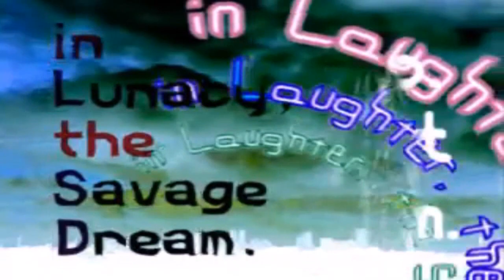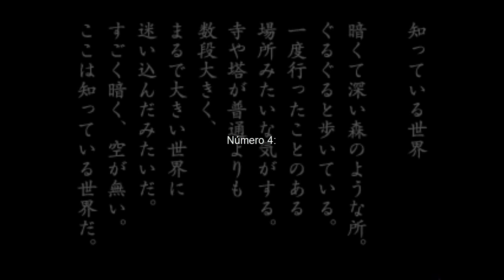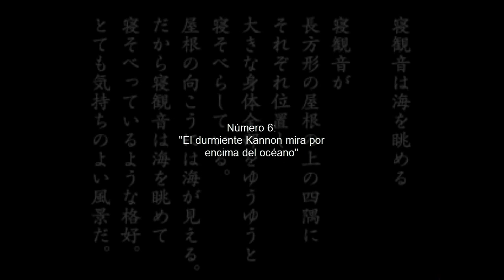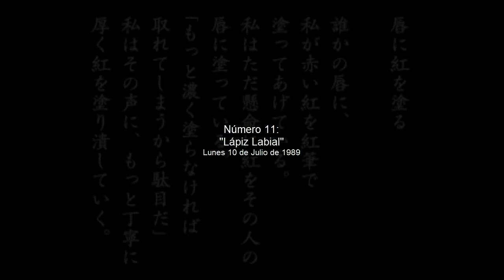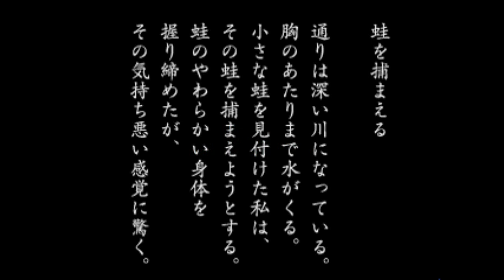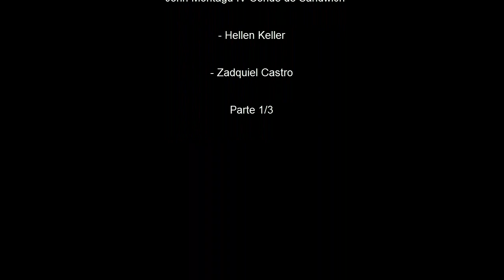LSD Dream Emulator: Sueños Textuales - Traducción y Narración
En ocasiones en LSD Dream Emulator el personaje no tiene sueños, o en su lugar aparecen escenas cinematográficas, en esta ocasión me decidí por traducir los sueños y narrarlos con mi (excitante) voz porque no tenía nada mejor que hacer.